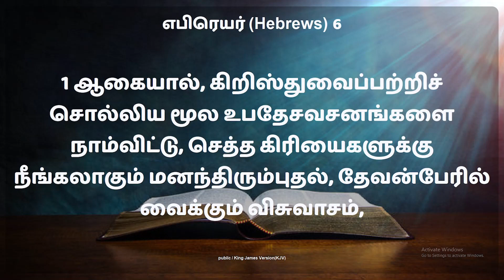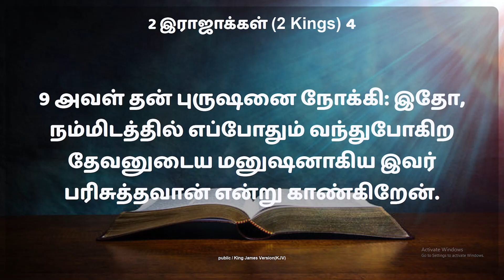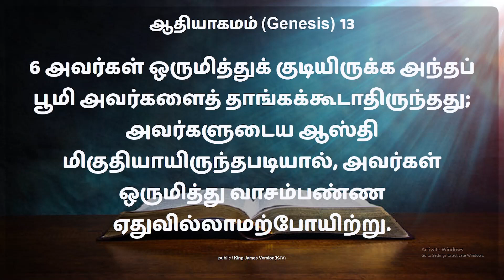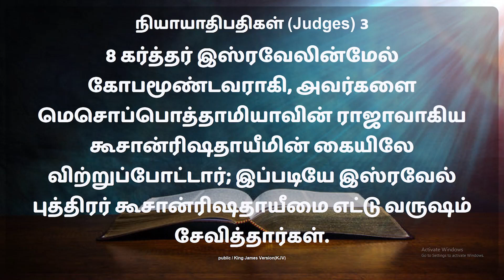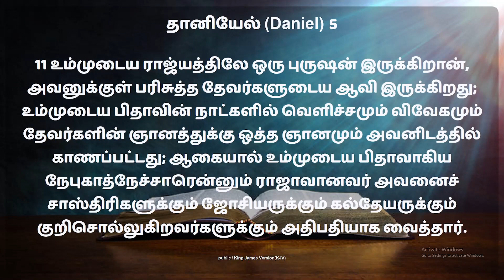NITHYAM TV : Rev.Dr.P.சார்லஸ் சந்திரபோஸ் - இயேசு இன்றும் சுகமளிக்கிறார் ஊழியங்கள் || 11 March 2022